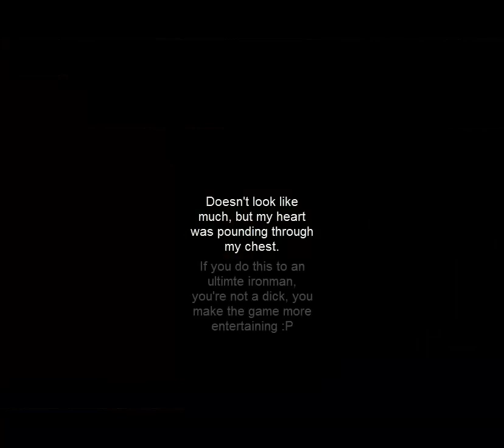If you attack Ultimate Ironman in the wilderness..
— More info —

♫ Songs -
♪ I forget what song I used.. Some Crystal Skies thing